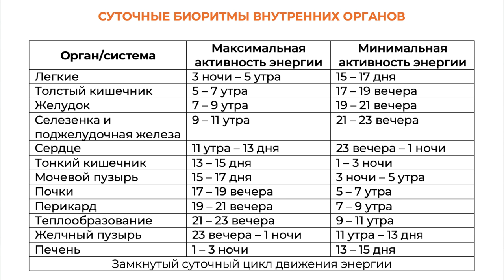АКТИВНОСТЬ ОРГАНОВ ПО ЧАСАМ | Суточные биоритмы внутренних органов | Огулов А.Т.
Бесплатный вебинар «Секреты долгой и здоровой жизни» от А.Т. Огулова

Всем участникам вебинара скидка до 50% на все онлайн-курсы Огулов Центр.

Биологические часы (биоритмы) – это внутренняя система организма, определяющая такт его жизнедеятельности. Наши внутренние органы имеют свои биоритмы (фазы минимальной и максимальной активности).
Знания суточных биоритмов внутренних органов широко применяются в висцеральных практиках. Благодаря воздействию на органы в "правильное время" можно усилить оздоровительный эффект от висцерального массажа и других процедур.
В этом видео вы узнаете, в какое время эффективнее всего воздействовать на тот или иной орган. Как правильно использовать суточные биоритмы внутренних органов.

Ведущий - Огулов Александр Тимофеевич - Президент Профессиональной ассоциации специалистов висцеральных практик. Доктор народной медицины, профессор, действительный член международной Европейской Академии Естественных наук (Ганновер. Германия). Основоположник и исследователь направления - висцеральная практика.